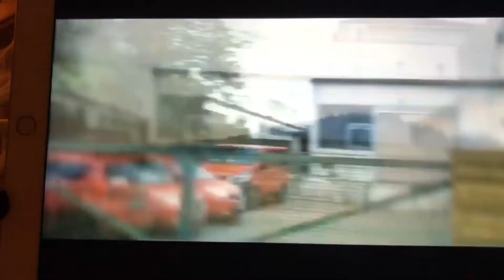FUZZELBRAIN - RAP HIPHOP - im Gespräch mit Patrik Vorpahl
DeutschRAP „ich bin der mieseste Rapper“ sagt er ... ist er nicht! Was er ist, was er macht und wie er performt, das erfahrt ihr in dieser Reportage

Falls es jemandem aufgefallen ist: im Intro ist sein Name falsch geschrieben 😐 ... sorry dafür 😎 ... habe ich erst gemerkt, als das Video schon hochgeladen war ... grmpfh

Hier die Links zu seinen Songs und wo er zu finden ist.
Schenkt ihm Liebe ❤️

Sein neues Video erscheint Ende Januar ... !

Merci ❣️
Edith